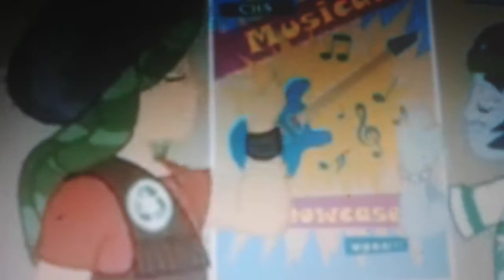Moj mali poni devojke eve strije najbolje do sada